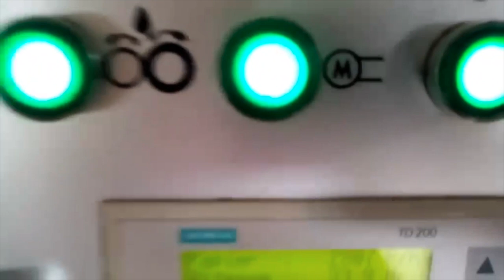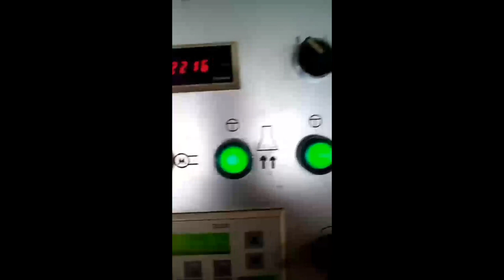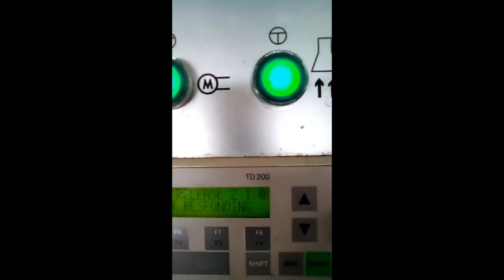Meiguang FMZ 1450 laminating machine